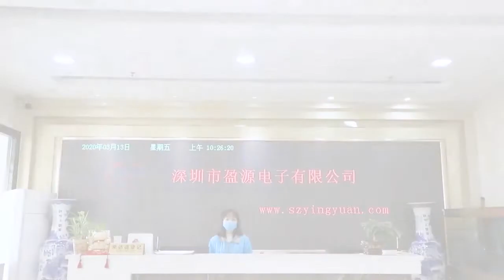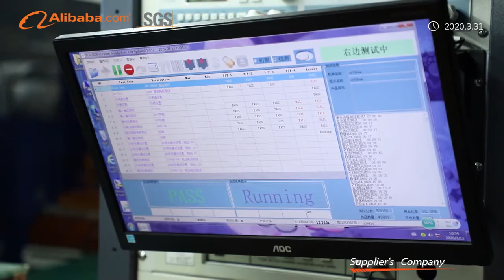Shen Zhen Shi Yingyuan Electronics Co.,Ltd (Fullpower)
Shen Zhen Shi Yingyuan Electronics Co.,Ltd , established in 2006, located in HongYe Industrial,  Bao'an District, Shenzhen,China. Our factory covers an area of 11,000 square meters, is a professional and creative high-tech Manufacturer of AC DC Power Adapters,Smart USB Chargers,Battery Charger , and so on.

As one of the most famous power adapter factory in Shenzhen China. Shen Zhen Shi Yingyuan Electronics Co.,Ltd is with more than 900 employees include 30 Professional R&D engineers, 60 QC and around 100 management staffs .We are with total 8 production lines. Monthly output is about 2,400,000-3,000,000pcs and annual turnover is around 50 million USD.

Our factory is ISO 9001 & ISO14001 approved and equipped with full production and testing machines,including wave soldering machine , SMT machine, AI machine ,Constant Temperature aging house and so on. Our factory is with independent reliable laboratory,Independent EMC test house and all kinds of test machine to ensure quality.Our idea is Integrity ,Dedication , Practicability, innovation and to be one of the leaders in power adapter industry.

Our Products include 5W to 120W Wall-Mount,Desktop ,Interchangeable plugs Power Adapters , USB Chargers,100W to 3600W battery Chargers. To meet worldwide market demands, almost all the products are approved by UL,CUL,FCC,CE,GS,SAA,C-Tick,MEPS,PSE,KC/KCC,BS,CCC and other safety standards.

" FULLPOWER" , which is Yingyuan 's logo,is also well recognized by customers all around the world . Warmly welcome you to visit us and make win-win cooperation !